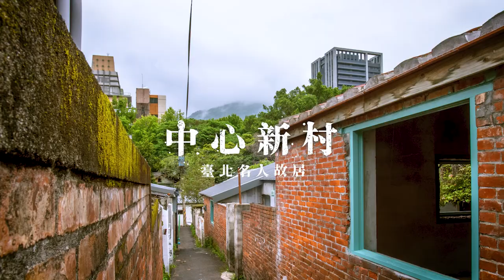【名人故居故事導覽影片(四)】中心新村( 30秒中文精華版)